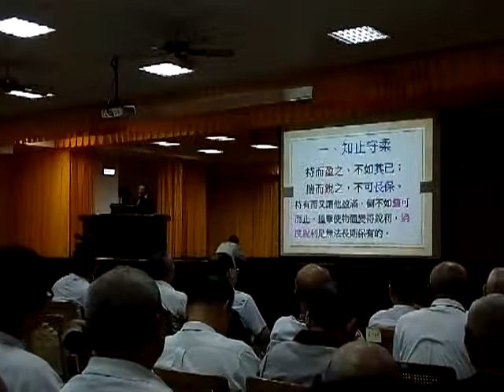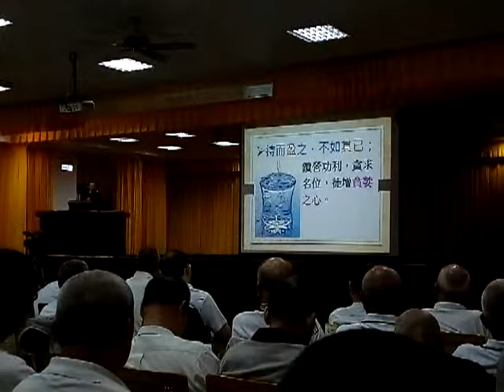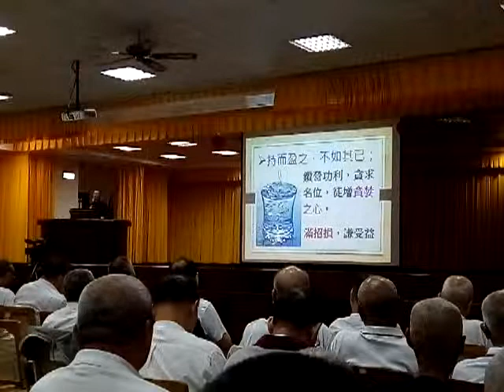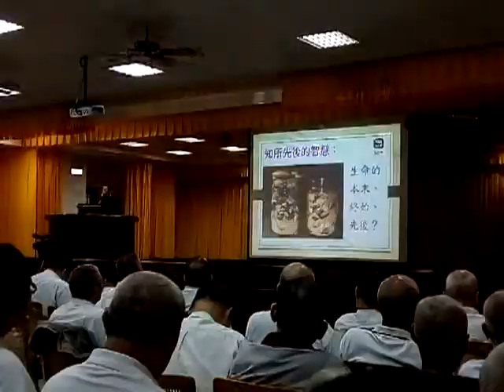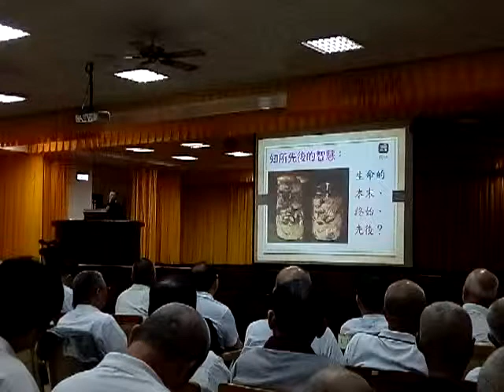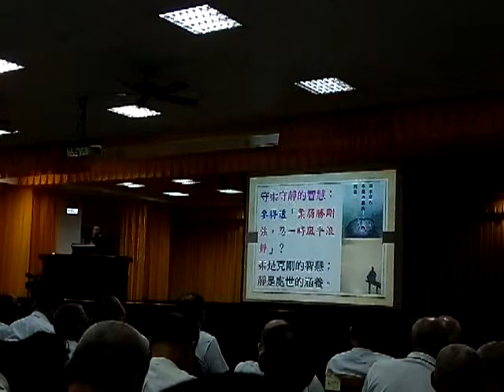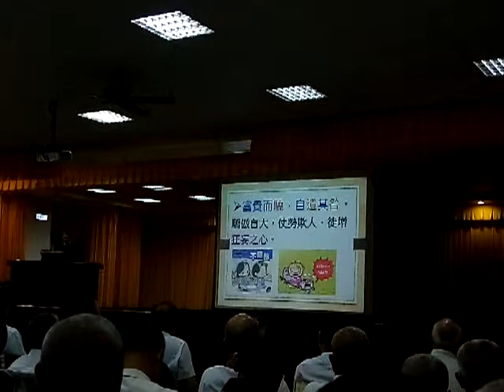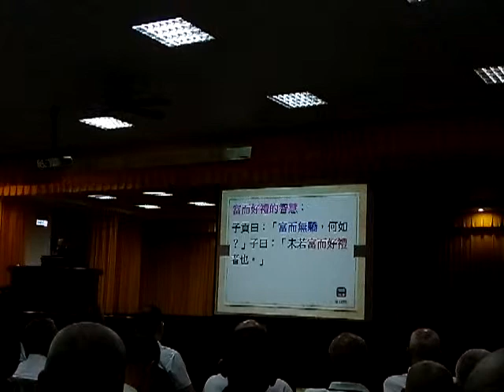VID 20190421 101120義和聖堂道德經班第九章詳解(閩南語版)